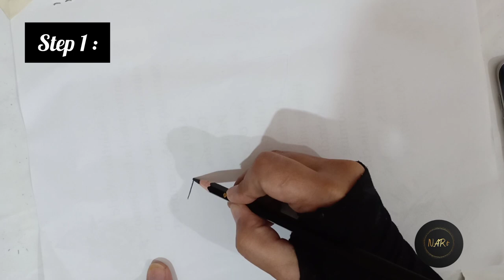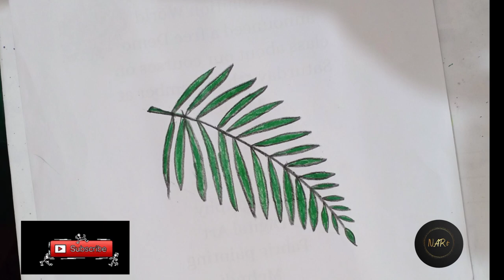How to draw Fern leaf step by step/Art lesson for students#learnfern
How to draw Fern leaf step by step/Art lesson.Paint with N ARt
For further information and details you can visit our following social media platform:
I'm on Instagram as @nabila._art.
we offer following courses:
•Fine art (basic) course.
•Fine art (Advanced) course.
•Fabric painting course.
•Glass painting course
•Acrylic course.
•Oil painting course.
•Watercolor course.
•Pencilcolor course.
We also provide customized painting service.
So what are you waiting for get what you want!!!

Welcome to another art lesson! In this tutorial, I'll guide you through the process of drawing a beautiful fern leaf step by step. Whether you're a student or an art enthusiast, this easy-to-follow tutorial will help you create a stunning botanical illustration. Grab your sketchbook and let's dive into the world of art together!